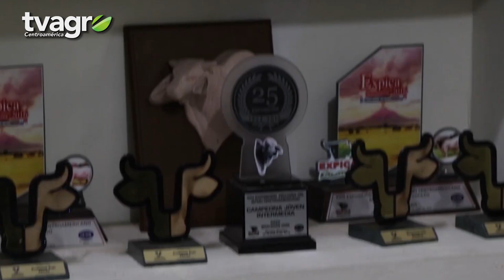Hacienda la Esperanza, Premio a la Excelencia Ganadera 2021